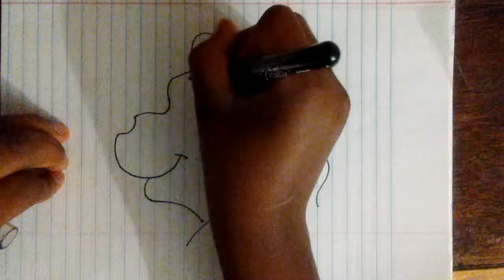How to draw winnie the pooh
hope you guys like it tell me what should I draw